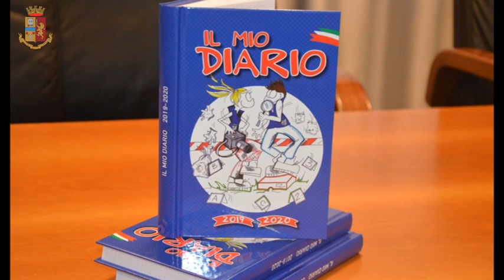Bilancio sociale Questura di Catanzaro